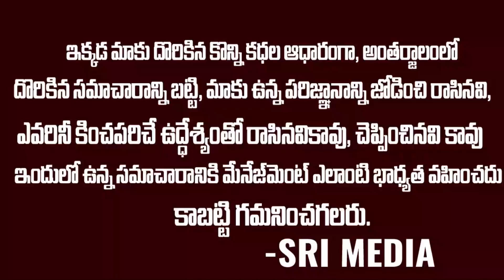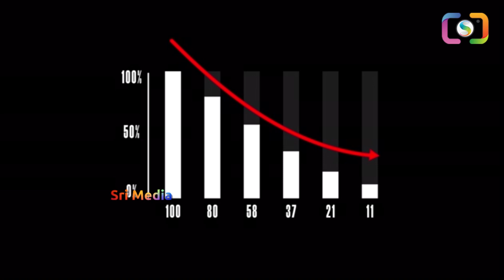14-07-2021 || Today Gold Price In India || పరుగులు పెడుతున్న బంగారం ధర || Gold Rate In HYD || SM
WATCH : 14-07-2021 || Today Gold Price In India || పరుగులు పెడుతున్న బంగారం ధర || Gold Rate In HYD || SM